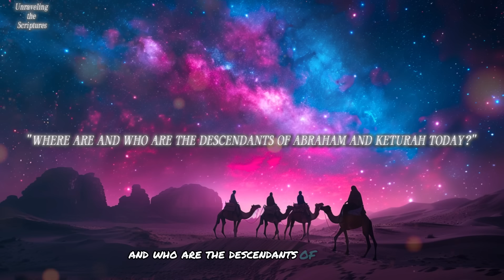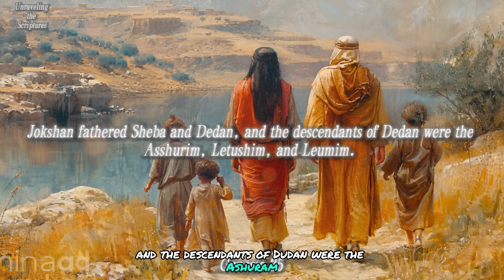ABRAHAM'S THIRD WOMAN? - KETURAH - WHERE ARE HER DESCENDANTS?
In addition to Ishmael and Isaac, Abraham had six more children with a second wife. Interestingly, these six children gave rise to six tribes of people in the Middle East.